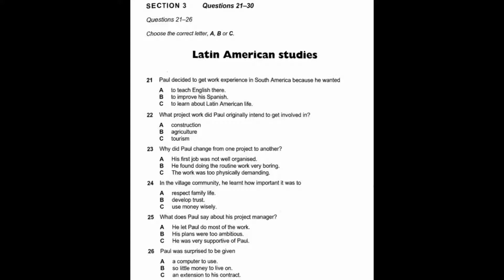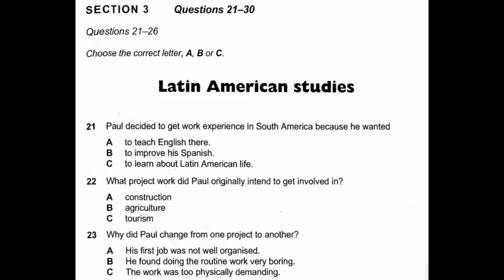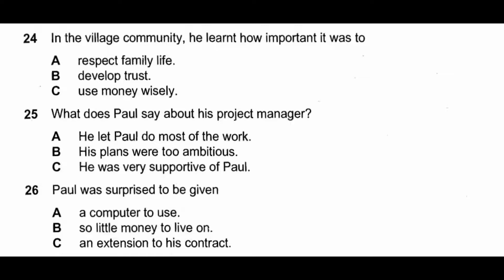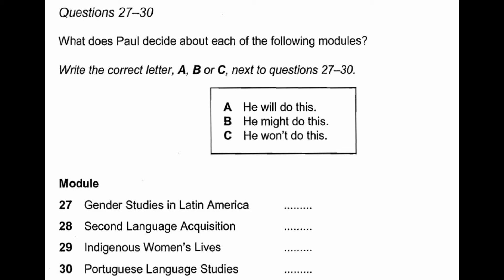Cambridge 8 - Test 3 - Section 3 - Latin American Studies